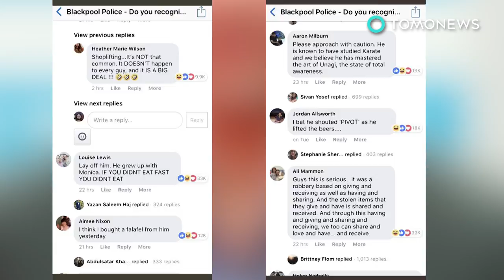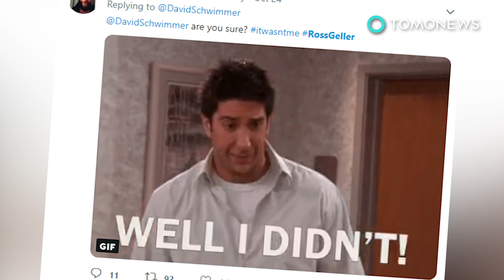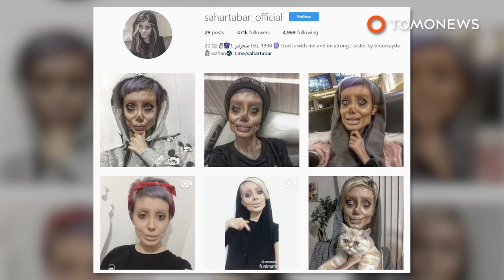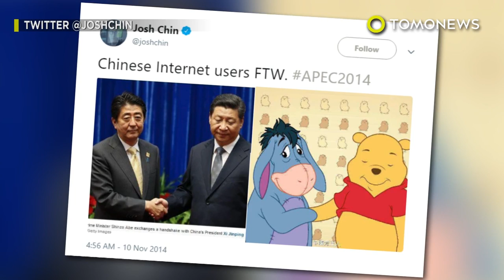UK beer thief looks suspiciously like Ross from 'Friends' - TomoNews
NEW YORK CITY — Cops in the UK are on the hunt for a thief that's the spitting image of David Schwimmer, aka Ross from "Friends."